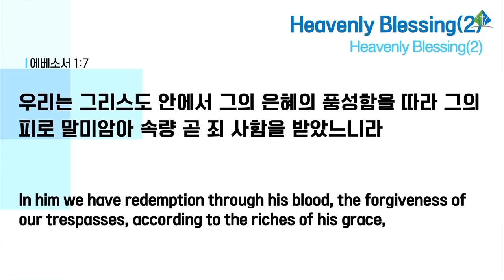[예원교회] 3부 주일예배 - Heavenly Blessing(2) - 정은주목사 - 2022.08.07.